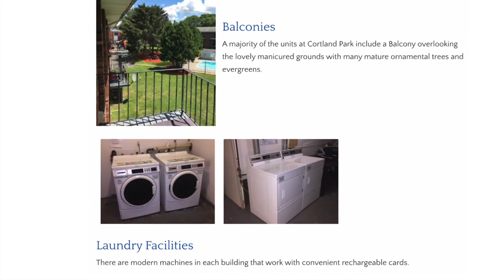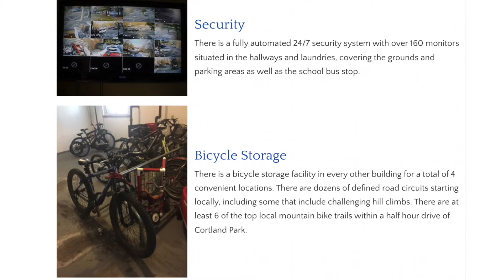Cortland Park Apartments Renovated Apartments | Cortland, NY Apartments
All newly rented apartments at Cortland Park Apartments (1 bedroom, 2 bedroom and 3 bedroom apartments) are being renovated. New kitchen cabinets, counters, sinks and appliances, new waterproof flooring and carpeting, new bathroom vanities, toilets and tile, new paint and more!